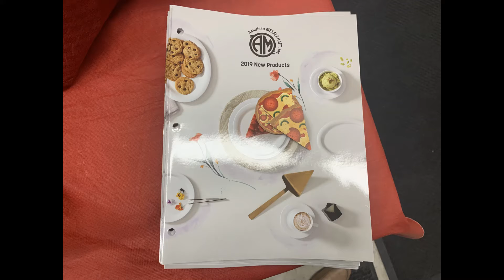PF Pizza Forum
Pecinka Ferri 2019 premier Pizza Forum in Fairfield, NJ